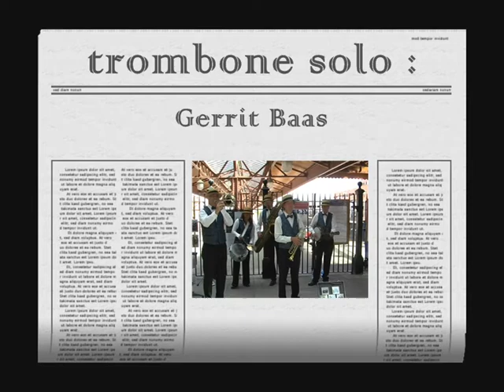Up A Lazy River - Birmingham Jazz festival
Dixieland Crackerjacks playing at the Birmingham International Jazz Festival 2008.
This was recorded July 5th 2008 at Moor Street Station.
Thi piece is composed by Hoagy Carmichael.

Gerrit Baas - trombone
Lielian Tan - drums
Koos Greven -banjo
Michel Muller - vocals, trumpet
Bert Brandsma - bass saxophone